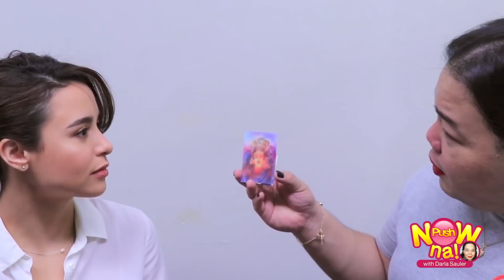Bag Raid with Yassi Pressman | Push Now Na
Yassi Pressman shares what's inside her bag.